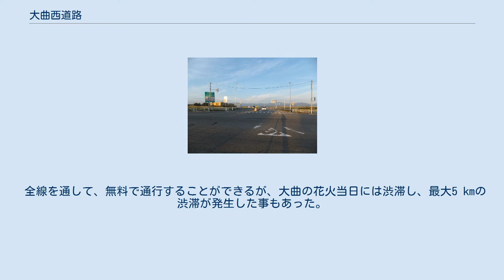大曲西道路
飯田インターチェンジ（2013年9月） 大曲西道路（おおまがりにしどうろ）は、伊岡IC - 和合IC間の総延長6.8 kmを結ぶ自動車専用道路。
地域高規格道路本荘大曲道路の一部として整備された。
 起点（伊岡IC）にて、秋田自動車道 大曲IC( 北緯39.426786度0分0秒 東経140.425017度0分0秒 / 北緯39.42679度 東経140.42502度 / 39.42679; 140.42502 (大曲IC(秋田自動車道)))の料金所と一般道路（国道105号など）とを結ぶランプから分岐する。
そのままほぼ直線的に東進して大曲南大橋( 北緯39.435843度0分0秒 東経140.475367度0分0秒 / 北緯39.43584度 東経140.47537度 / 39.43584; 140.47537 (大曲南大橋))にて雄物川を渡り、さらにJR 奥羽本線( 北緯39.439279度0分0秒 東経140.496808度0分0秒 / 北緯39.43928度 東経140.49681度 / 39.43928; 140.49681 (奥羽本線))と立体交差ののちに国道13号 大曲バイパスに接続（和合IC）し、終点となる。
 全線を通して、無料で通行することができるが、大曲の花火当日には渋滞し、最大5 kmの渋滞が発生した事もあった。